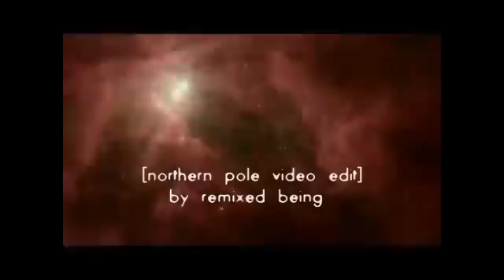up 2 the sky (avatonerecordings.com)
track taken from the 014 "up and down" E.P.
of avatone recordings by mikele